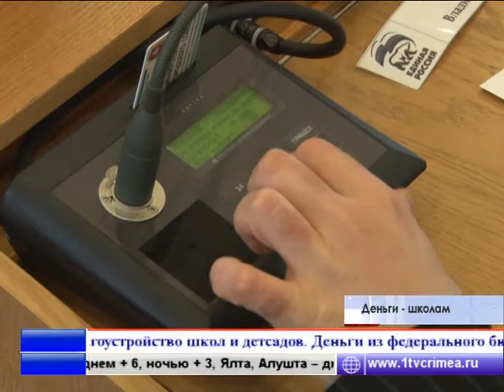Городской совет Симферополя перераспределил бюджет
Изменения коснулись сферы образования. 20 миллионов рублей, выделенных профильным министерством, освоить не успевали и чтобы средства не пришлось возвращать в федеральный бюджет, их решили направить на ремонт и благоустройство школ и детсадов.